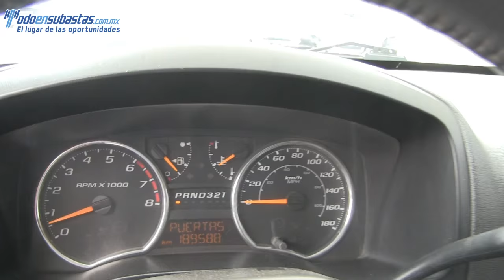132929 Chevrolet / Colorado / 2012